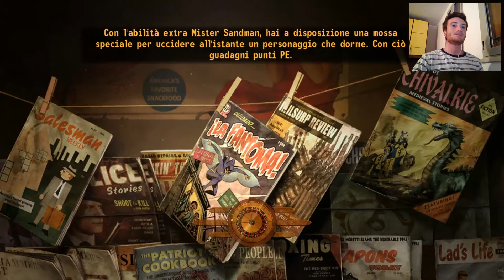Fallout New Vegas #3 -Prepariamo la guerra- [Full HD gameplay]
MOD:
- better game performance v3
- Nuke explosion
- Enhaced blood main NV
- More Blood
- Better head shoot
- Fallout New FPS
- NMCs Textures NV LARGE Pack
- Weapon retexture projec

Il Corriere, il protagonista, è stato assoldato per consegnare un pacchetto al Sig. House. Tuttavia, il Corriere cade in un'imboscata e si becca un proiettile in testa. Gli viene sottratto l'oggetto da consegnare e poi, dato per morto, viene sepolto in una fossa poco profonda. Esecutore dell'agguato è Benny con l'aiuto di alcuni membri dei Great Khan. Il protagonista viene poi salvato da un robot Securitron di nome Victor che lo porta a Goodsprings. Il corriere è quindi curato da un uomo, Il dottor Mitchell, un ex abitante del Vault 21 che gli regalerà anche il suo vecchio PipBoy 3000. In seguito inizierà una caccia all'uomo che porterà il Corriere sulle tracce di Benny, il misterioso uomo dalla giacca a quadri che gli ha sottratto la merce.